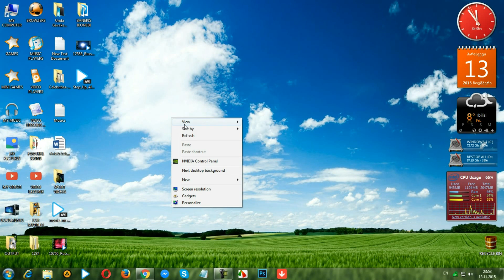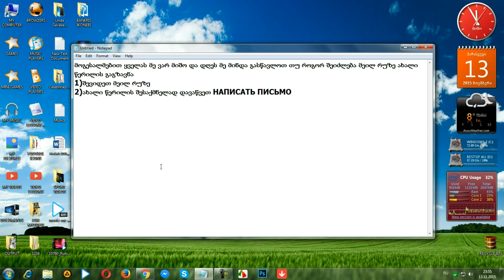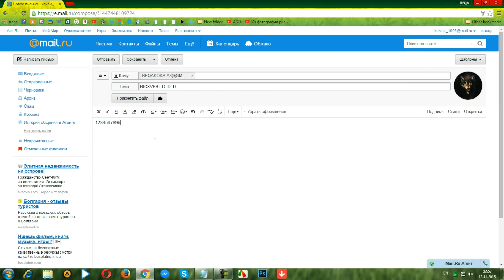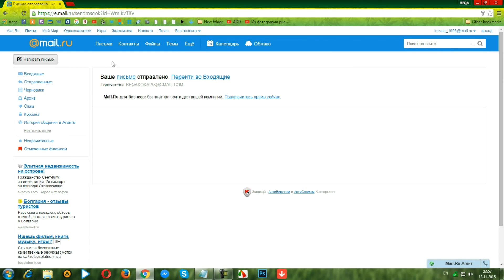როგორ გავაგზავნო ახალი წერილი MAIL.RU-ზე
ამ ვიდეოთი მე მინდა ვაჩვენო ყველას თუ როგორ შეიძლება ძალიან მარტივად MAIL.RU-ზე  ახალი წერილის გაგზავნა